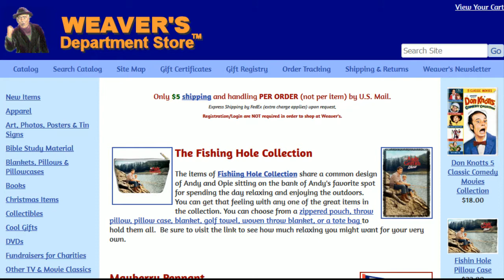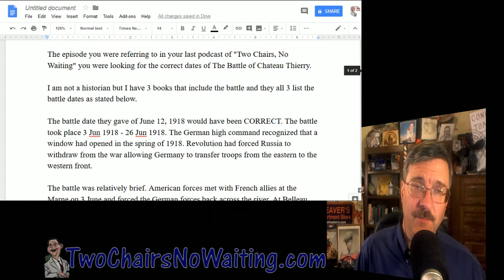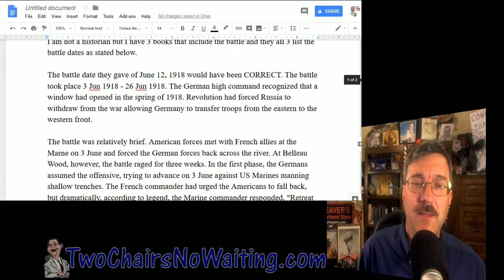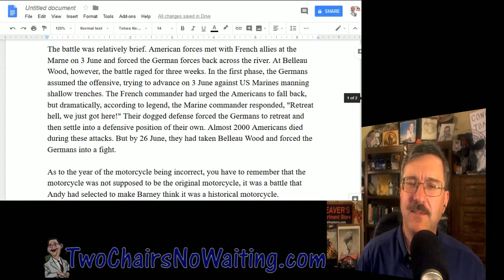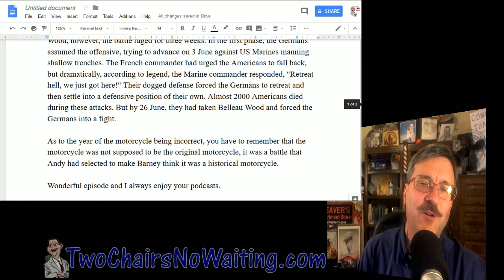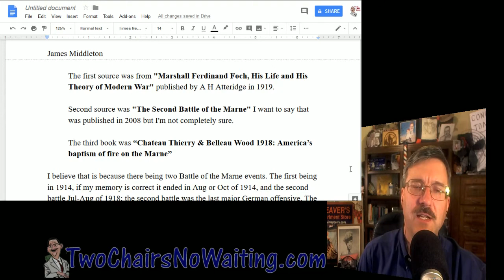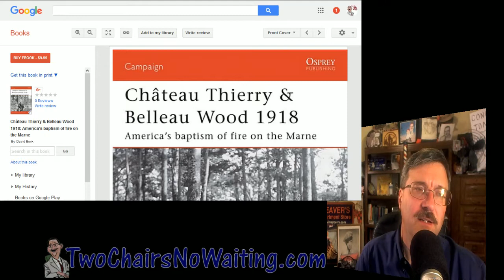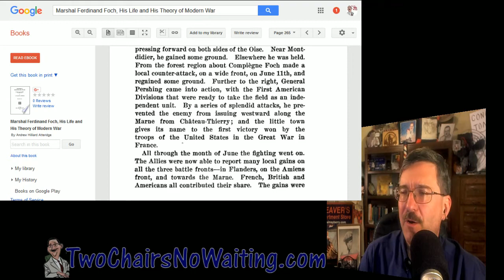TCNW 484: Battle of Chateau Thierry Update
I covered this topic on last weeks episode but I asked for help from those who had better information.  Well, thanks to James Middelton we now all have better information about the Battle of Chateau Thierry.

Remember that Andy made Barney think that General Perishing rode in the sidecar and that the motorcycle was a historical object by burning the following into a piece of wood and putting it under the sidecar seat:

"First motorcycle to cross the Marne River-Battle of Chateau Thierry, 6/12/18. Passenger: Black Jack Perishing. Driver: Corporal Nate Jackson, A.E.F."

James provided information that makes the June 12th date seem plausible so we'll hear all about that in this episode.

Bonus: This week’s installment of This Week in Mayberry History by Randy Turner featuring "Barbara Perry."

== Links ==

# Marshal Ferdinand Foch, His Life and His Theory of Modern War (written1 919)(page 265)
# 6th Annual Mayberry Meet-up in Mt. Airy, NC 20-22 July 2018